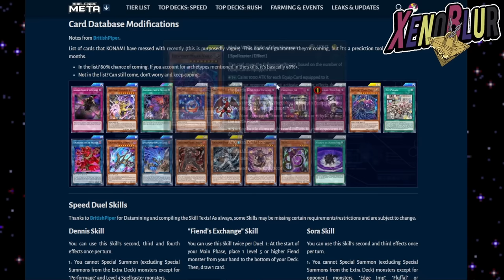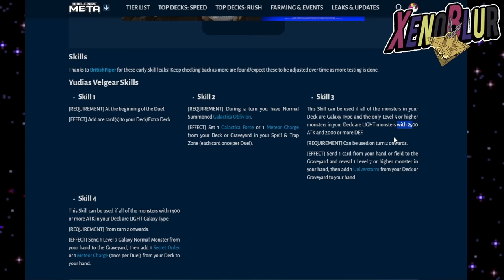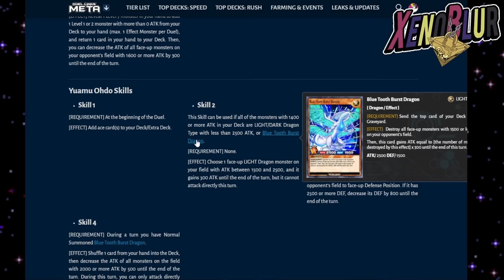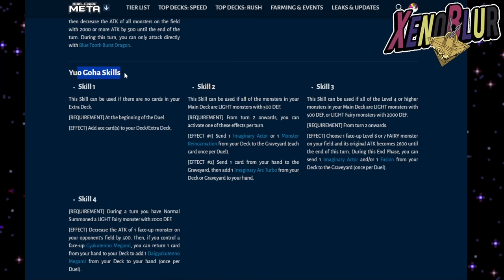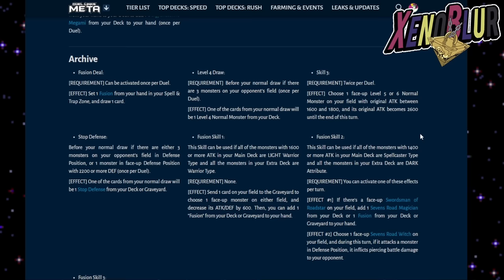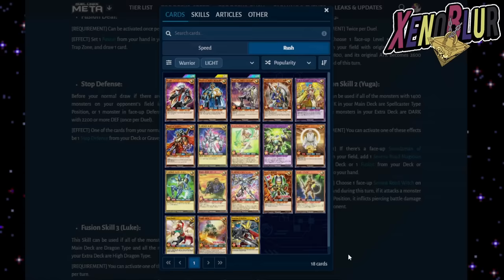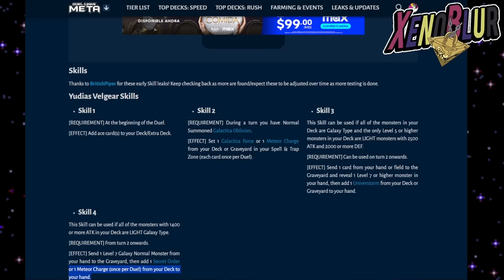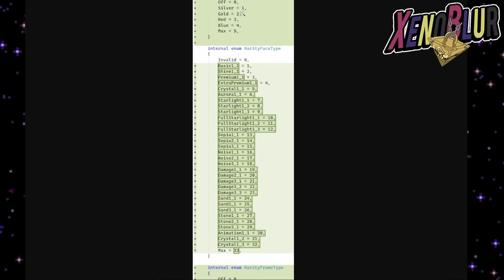AUN MAS SKY STRIKER EN PROXIMA CAJA!? FILTRACIONES 9.0 | Yu-Gi-Oh! Duel Links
Filtraciones de la version 9.0 con las habilidades de los siguientes personajes y Yuho Goha. Al igual que cartas de posiblemente una caja SPEED